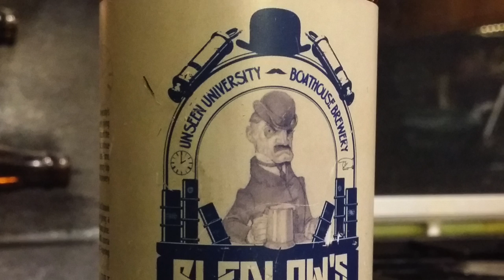Terry Pratchett Discworld Ales Bledlow's Silence IPA | Craft Beer Review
Real Ale Craft Beer Reviews Terry Pratchett Discworld Ales Bledlow's Silence IPA | Craft Beer Review

Unseen University , Boathouse Brewery